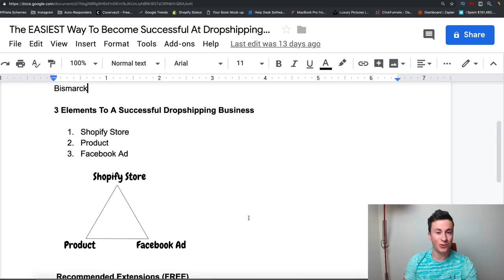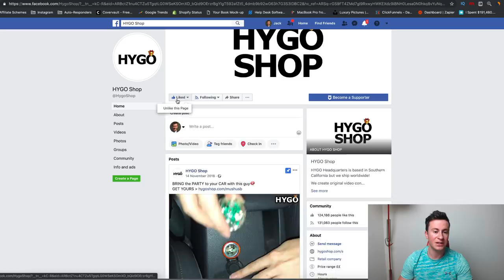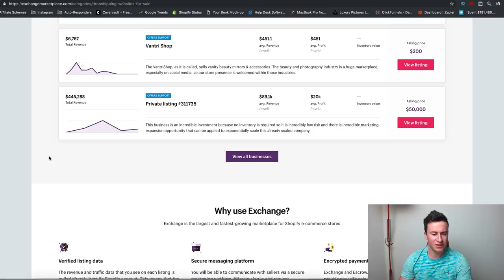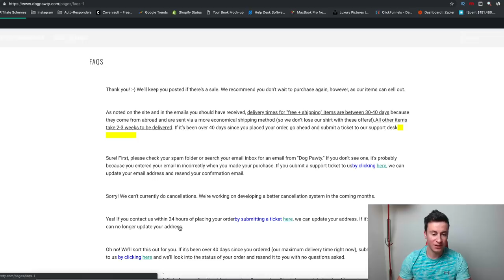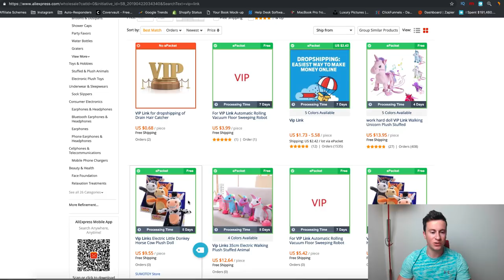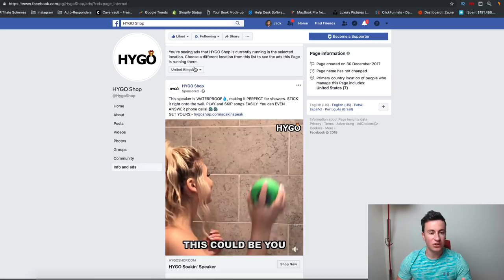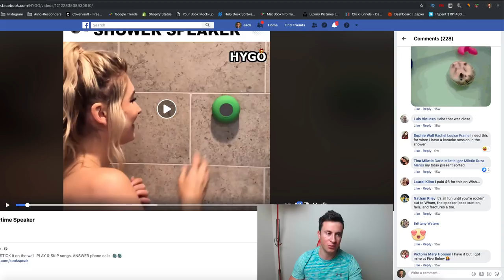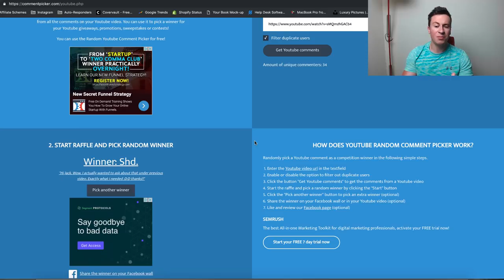The EASIEST Way To Be SUCCESSFUL At Dropshipping in 2019 | Shopify Tutorial